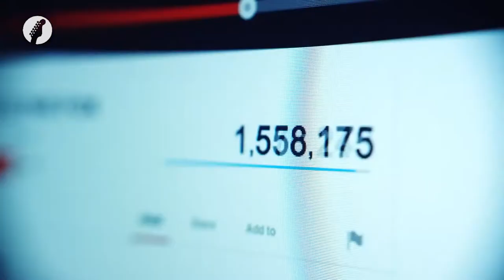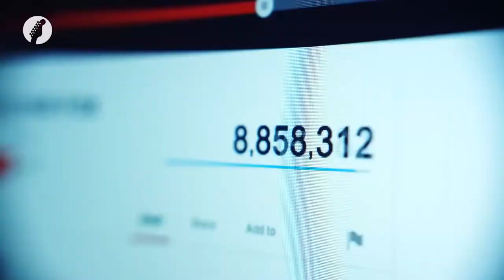Elyar Fox - Do It All Over Again (Official Video HD)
"Do It All Over Again" is the debut single by British pop singer Elyar Fox (@Elyar111). The track has peaked at number 5 on the UK Singles Chart and number 83 on the Irish Singles Chart. The music video first premiered on December 10th, 2013 but has since been removed.

👩 TRACK INFORMATION 👨
Artist: Elyar Fox
Track: Do It All Over Again
Remix: Original